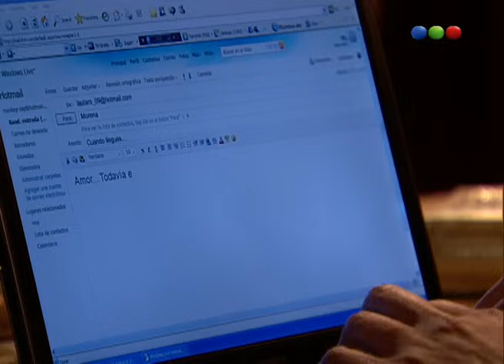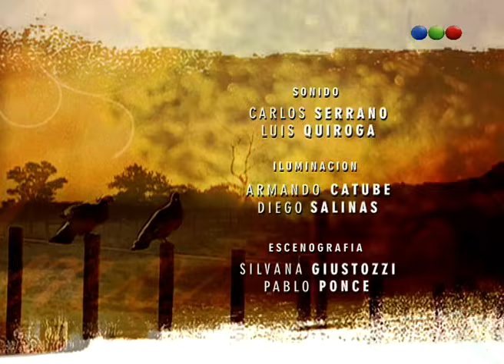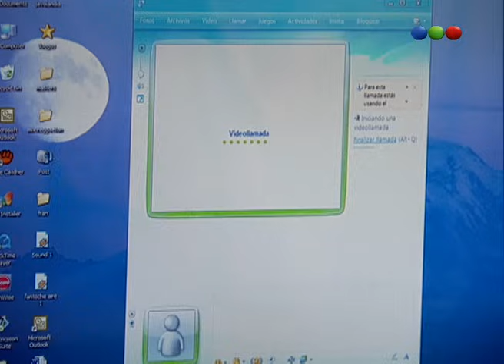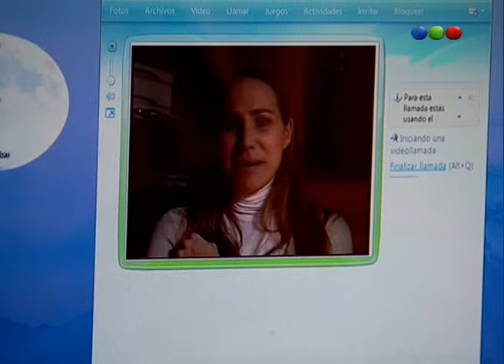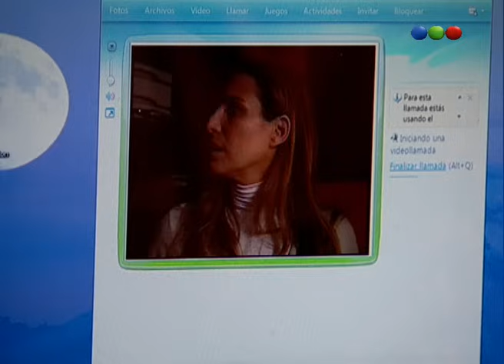Capítulo 106 - Herencia De Amor